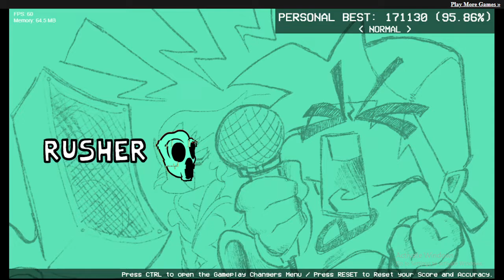FNF VS ROBLOX DOORS AMBUSH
battling rush hmm im LAGGING thats why im missing
my arrows